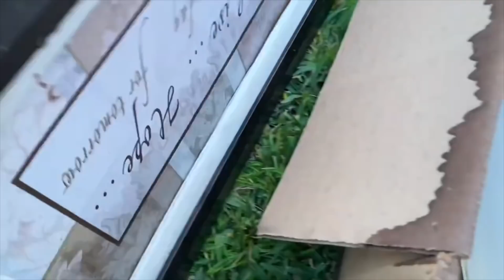O QUE OS AMERICANOS JOGAM FORA NA FLORIDA, SEMPRE TEM COISA BOA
✅Os vídeos mais assistidos do YouTube